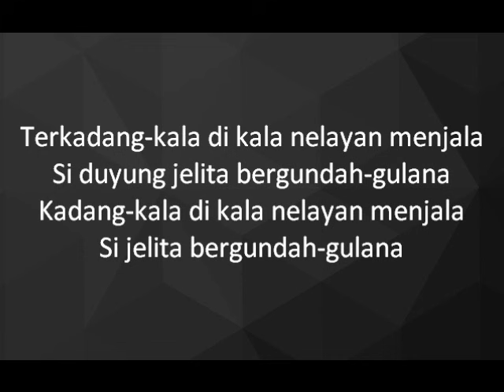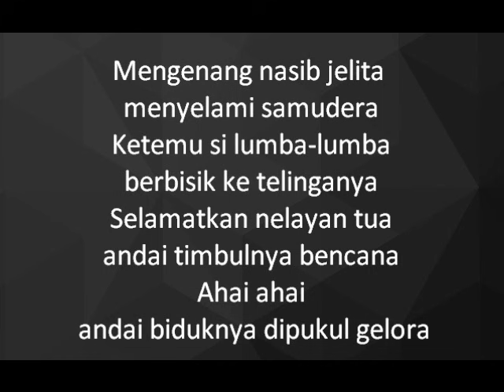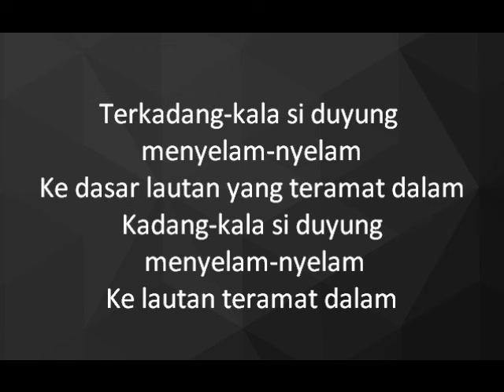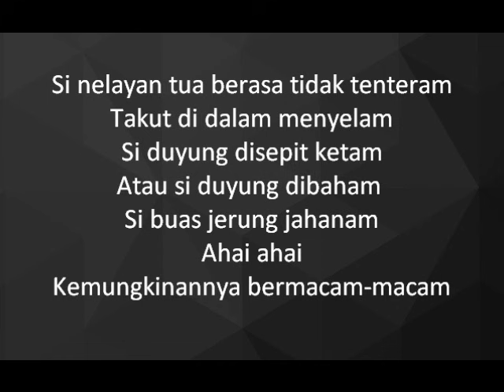Dikir Temasek II - Cinta Duyung Nelayan lyrics